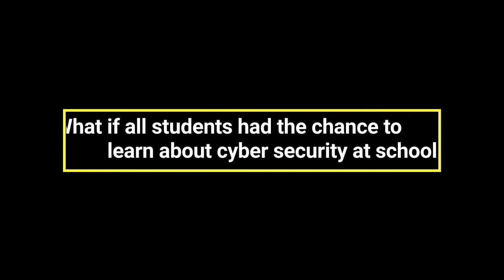Schools Cyber Security Challenges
There are so many exciting opportunities available in the cyber security industry!